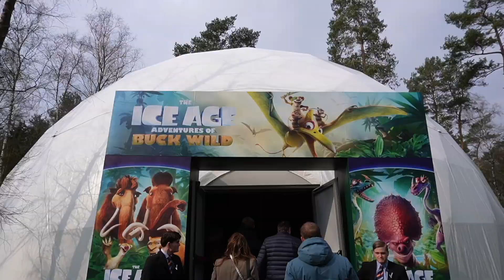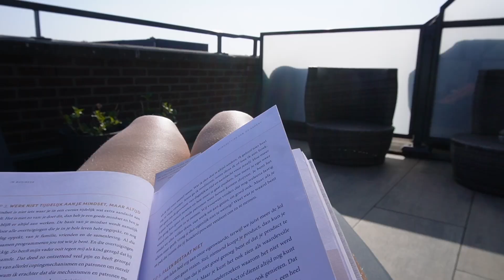WIJ KUNNEN NIET NORMAAL DOEN IN DE STAD EN DE IKEA.... #293 || KIYA